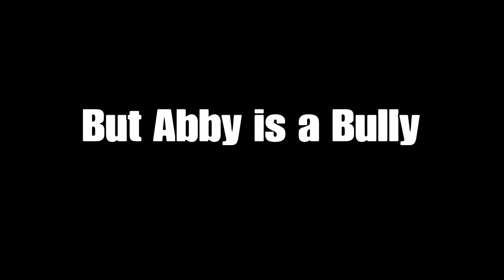AngryMimes The Scrub of Us II Abby Bullies Everyone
Abby bullying everyone friend or foe.